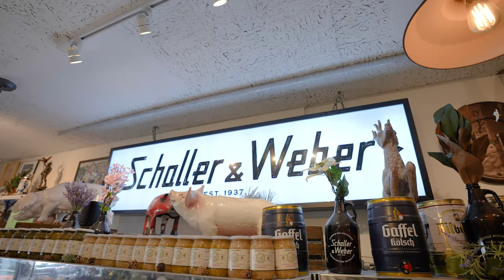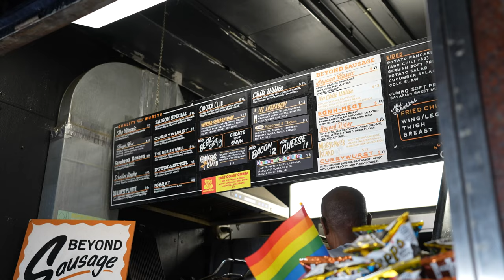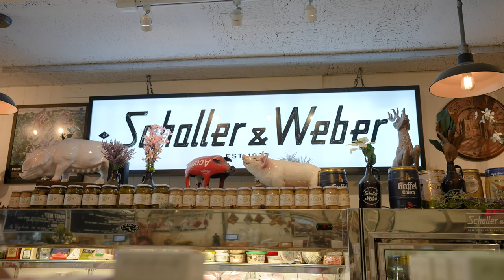More than just your every day Butcher 🔪| See everything Schaller & Weber offers the Upper East Side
Schaller & Weber is an old-school German market and butcher shop with a wide variety of wieners, deli items, imported beers, and other sundries.

Schaller & Weber is the place to get a quick sausage sandwich or a head of cabbage on the way home from work.

 But what makes Schaller & Weber different from the chain delis that populate Manhattan? The short answer is freshness, quality, and selection.

You won't find any ground beef or chicken breasts at Schaller & Weber, but you will find every kind of sausage imaginable (and many you've never heard of). And it's all made the same day.

Watch the video to see how this old school German Butcher Shop meets modern New Yorker's needs for a quick snack, an easy dinner and everything else in between.